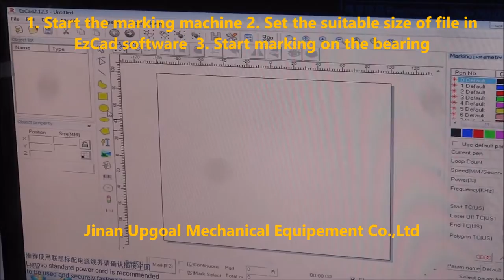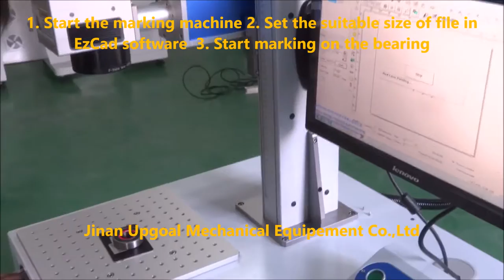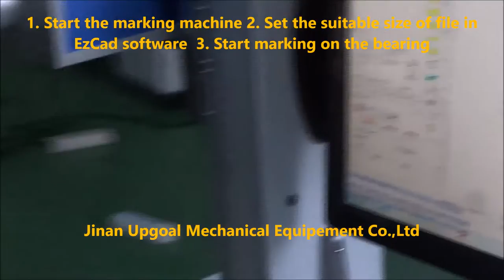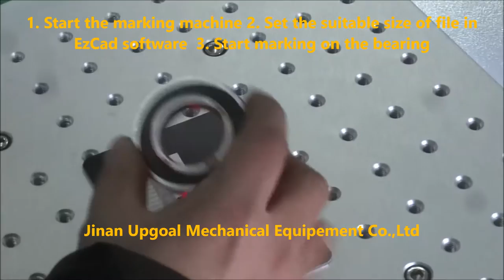30W Bearing Fiber Laser Marking Machine with 200*200mm Marking Area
For bearing marking
with 30W Raycus fiber laser equipment
200*200mm maximum marking area
Original EzCad control system